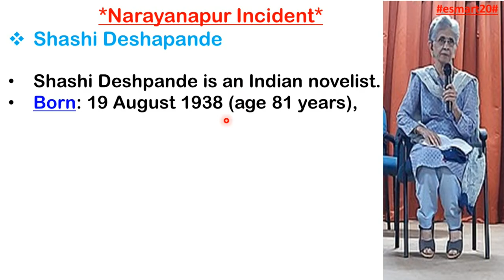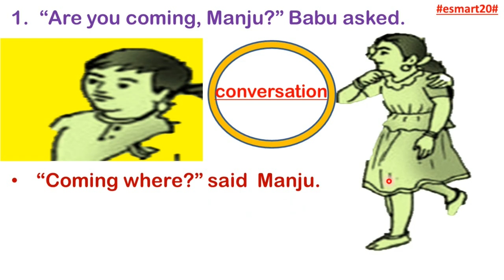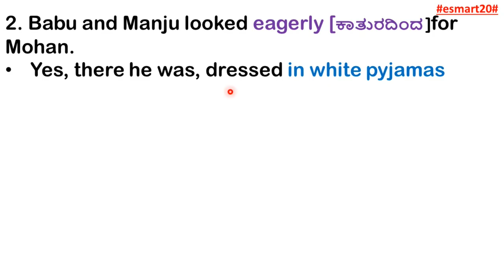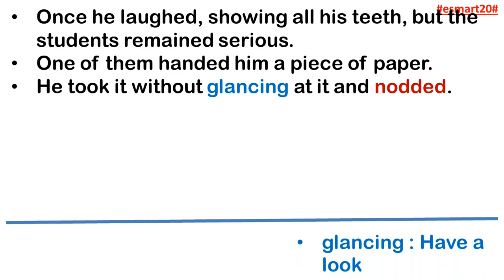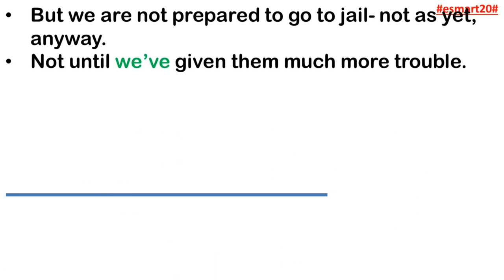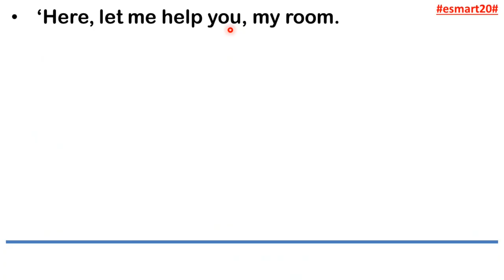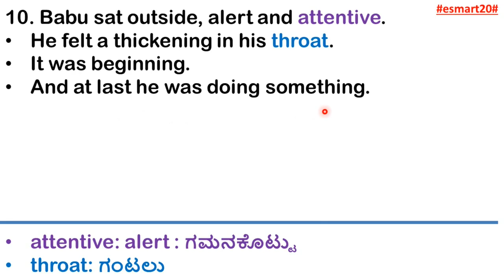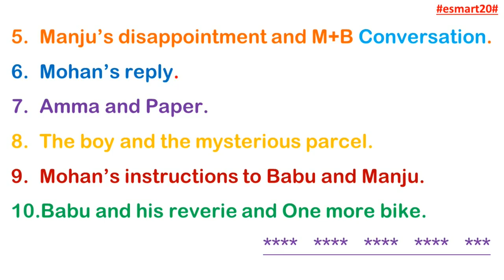Narayanpur Incident | Part 1 | S S L C | Supplementary Reading - 1 Explanation | Simple and Easy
Hi,
Namaste, dear viewers, you are welcome to Esmart20. I explained The Narayanpur Incident |Narayanpur Incident|  in a very simple way and with lots of pictures (Narayanpur Incident). I have used a new method for you to understand (Narayanpur Incident). If you watch this video in its entirety without giving up, you will understand it very easily and you will say, "Narayanpur Incident".

9. A Hero Lesson | All Question and Answers | Part 1 | 100% Important | Easy and Simple | S S L C |

10. A Hero Lesson | All 3 Marks R.C. Questions | Part 2 | Important | Easy and Simple | S S L C |

11. TET ENGLISH | PART 1| Karnataka TET | How to get more marks in TET English | TET English Grammar |

13. There's a Girl by the Tracks! 1 | Complete S S L C Lesson | For 10th Class | Easy Method |

15. There's a Girl by the Tracks! 2 | Complete S S L C Lesson | For 10th Class | Easy Method |

16. There's a Girl by the Tracks! 1 | All Question and Answers | Part 1 | Important | Easy and Simple |

17. There's a Girl by the Tracks! | 3 Marks R.C. Imp Question and Answers | Part 2 | Easy and Simple |

18. Quality of Mercy | Complete S S L C Poem with Kannada Meaning  | For 10th Class | Easy Method |

20. Gentleman of Rio en Medio 1 | Complete S S L C Lesson | For 10th Class |ಕನ್ನಡದಲ್ಲಿ ಸಂಪೂರ್ಣ ವಿವರಣೆ |

21. Gentleman of Rio en Medio 2 | Complete S S L C Lesson | For 10th Class | Simple and Easy Method |

22. I am the Land | Complete Poem Explanation with Summary | S S L C | Simple and Easy Method |

23.Dr. B.R. Ambedkar | Part 1 | S S L C Complete Lesson Explanation | Simple and Easy Method |

24. Dr. B.R. Ambedkar | Part 2 | S S L C Complete Lesson Explanation | Simple and Easy Method |

25. The Song Of India | S S L C Complete Poem Explanation with Summary | Simple and Easy Method |

Your
Raju